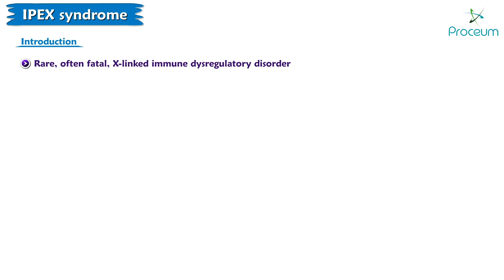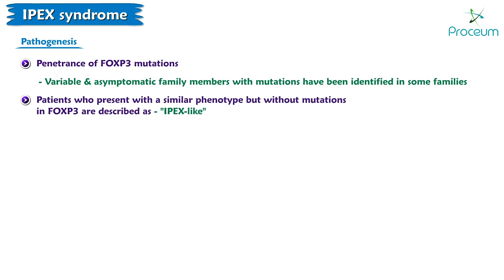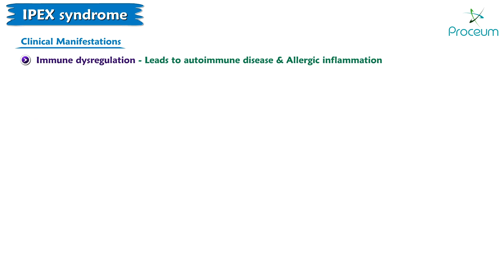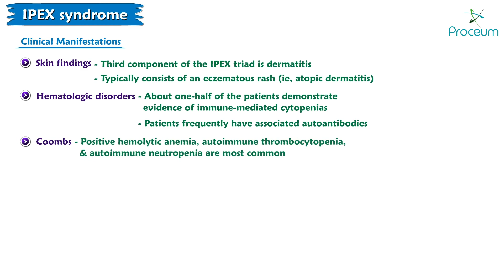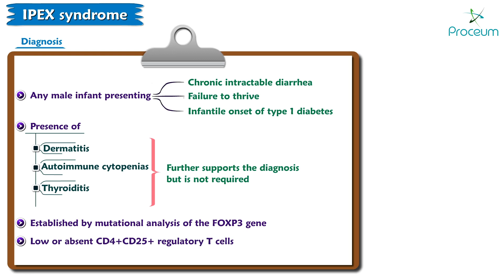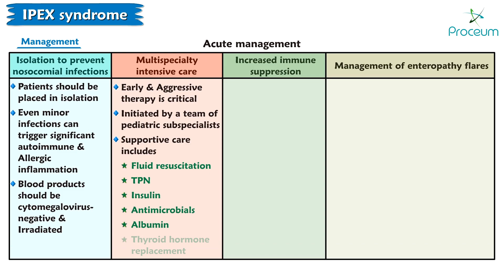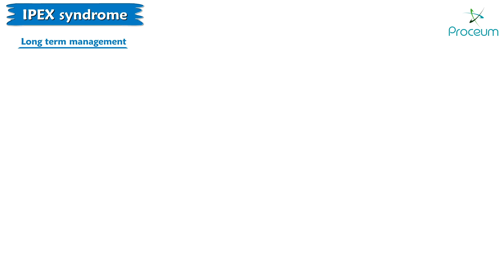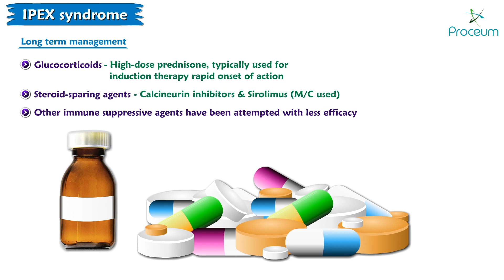IPEX syndrome / Immunodysregulation polyendocrinopathy enteropathy X-linked Syndrome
Immune dysfunction, polyendocrinopathy, enteropathy, X-linked (IPEX) syndrome is a lethal syndrome first described as a unique entity by Powell et al in 1982.  It most commonly manifests with early onset, insulin-dependent diabetes mellitus; severe watery diarrhea, often with accompanying failure to thrive; and dermatitis. Other clinical features are more variable in their expression.

Most affected children die within the first 2 years of life. IPEX syndrome is an X-linked recessive disorder with exclusive expression in males. The identification of mutations in the forkhead box protein 3 (FOXP3) gene associated with IPEX syndrome and a murine model has generated a considerable amount of interest and research. This has also extended into the therapeutic spectrum, with new immunosuppressive regimens and use of hematopoietic stem cell transplantation (HSCT).